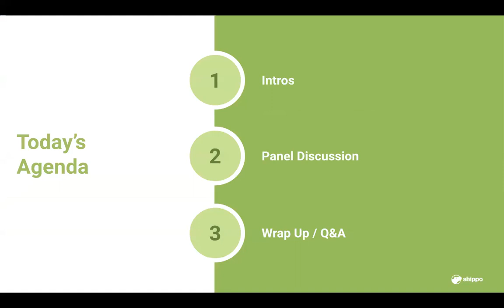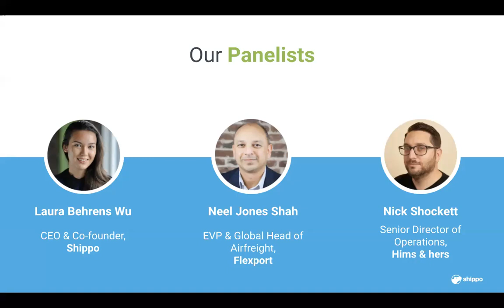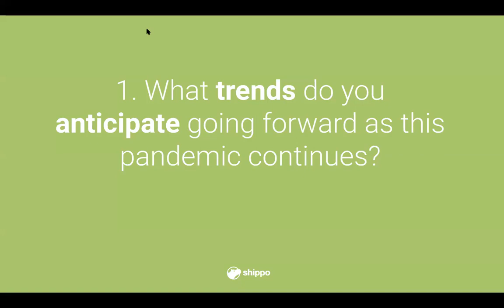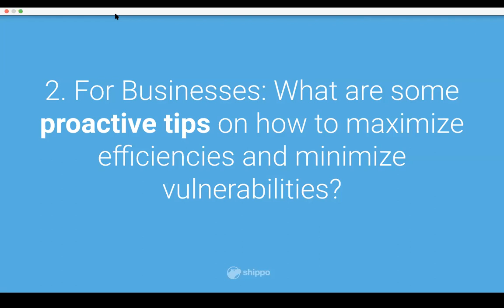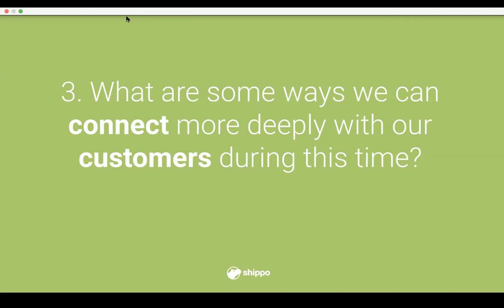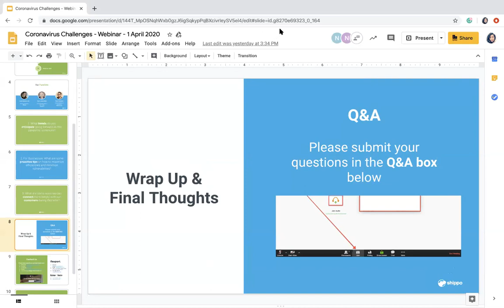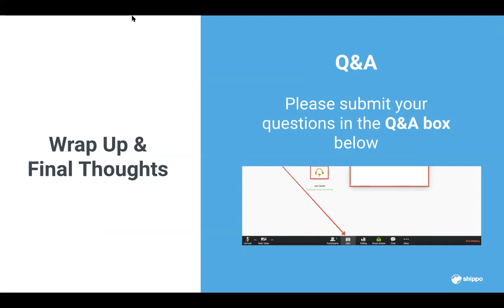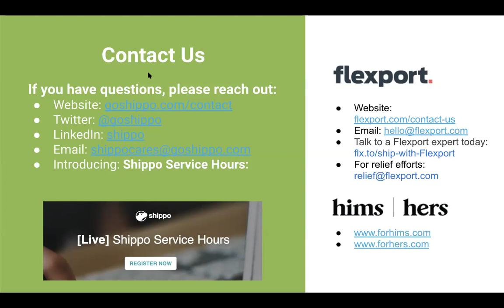Navigating Shipping, Logistics & Operations During COVID-19 | Webinar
The COVID-19 outbreak has touched everything from daily business operations, to shipping practices and the global supply chain. This webinar features industry experts who discuss the implications of the outbreak, and ways to stay proactive and productive.

Panelists:
Laura Behrens Wu, CEO and Co-Founder @ Shippo
Neel Jones Shah, EVP & Global Head of Airfreight @ Flexport
Nick Shockett, Senior Director of Operations @ hims & hers